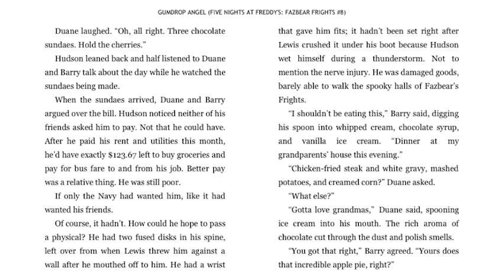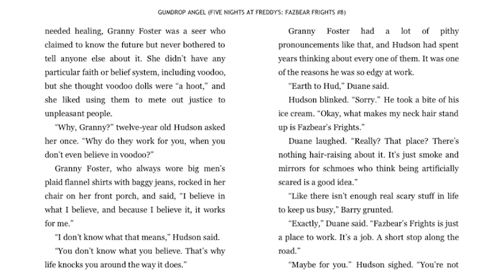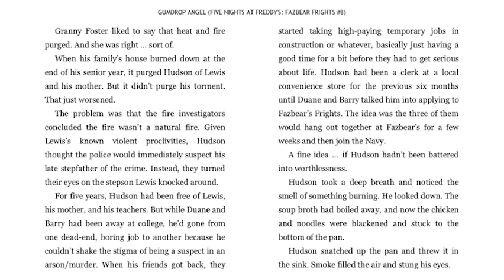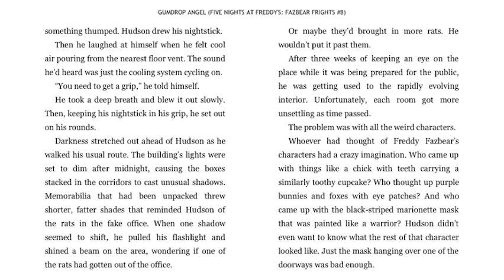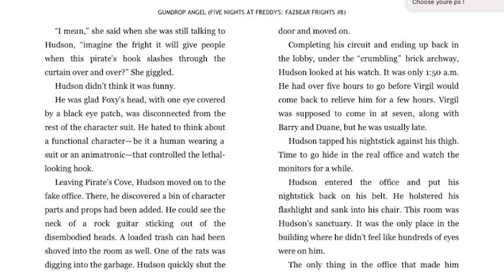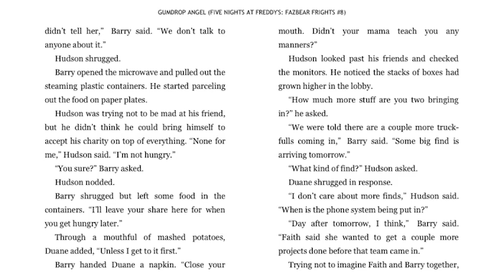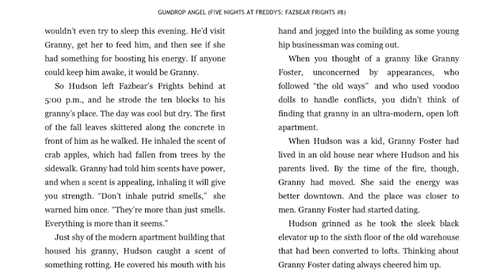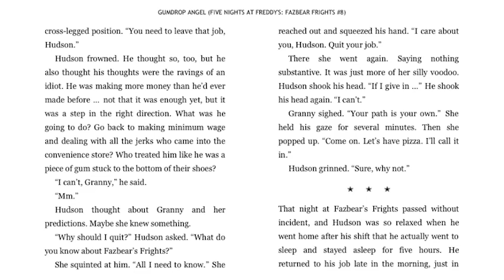"What We Found" - Part 2 (Gumdrop Angel Audiobook)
(っ◔◡◔)っ ♥ how much money did the wood have? none, he was br-oak ♥

please ignore the joke above.